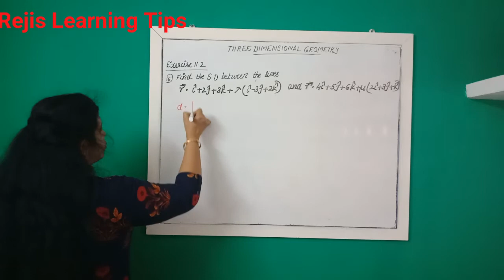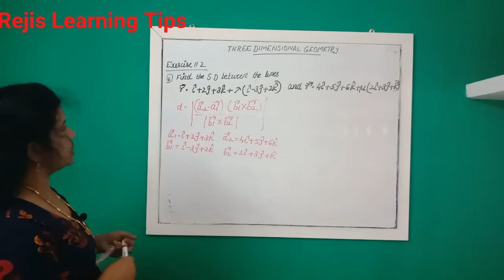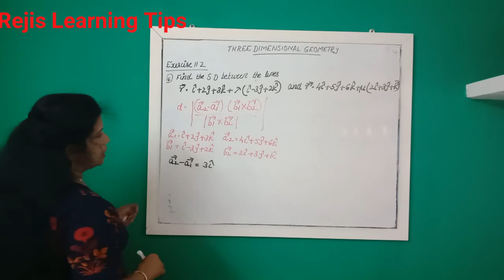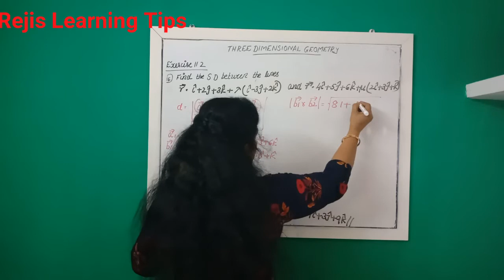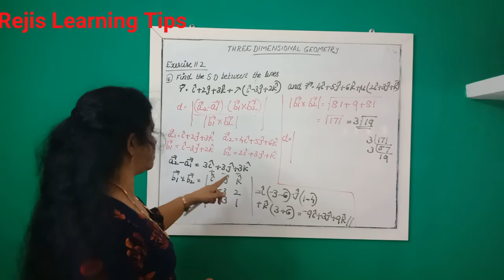3 DIMENSIONAL GEOMETRY Class XII Maths CH 11 Ex 11.2 Question No. 16 | Super Class| Lecture No. 11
3 DIMENSIONAL GEOMETRY Class XII Maths CH 11 Ex 11.2 Question No. 16 | Super Class | Lecture No. 11 |

Text Books Suggested:-
Class 12 Maths Best Question Bank for revision that guarantee to Score 95% and above.

Class 12 Chemistry Best Question Bank for revision that guarantee to  Score 95% and above.

Links for Question No. 1 to 15:-

3 D Class XII Maths CH 11 Ex 11.1 Qs 1 to 5 | 3 Dimensional Geometry |

3 D Class XII Maths CH 11 Ex 11.2 Qs  No. 4 & 5 | 3 Dimensional Geometry |

3 D Class XII Maths CH 11 Ex 11.2 Qs  No. 6 & 7 | 3 Dimensional Geometry |